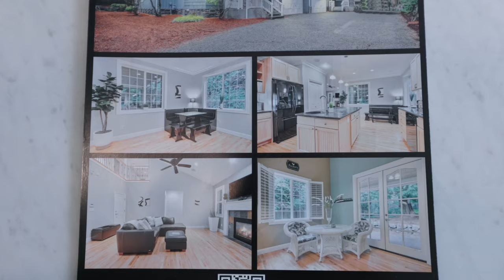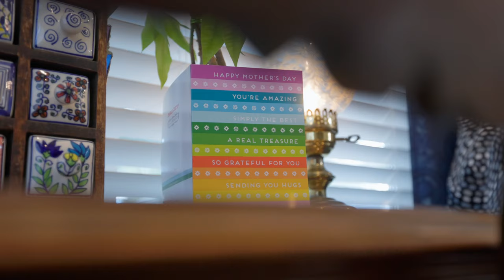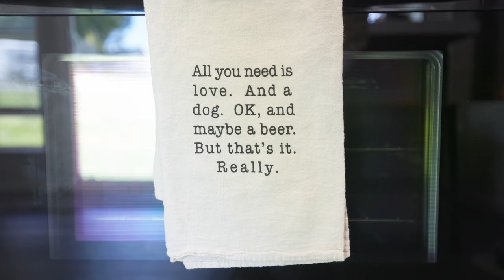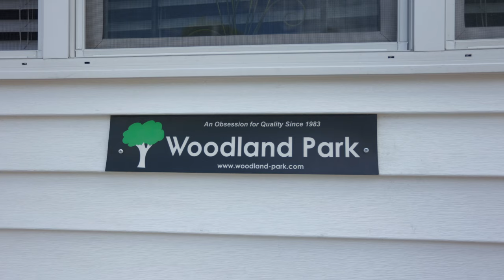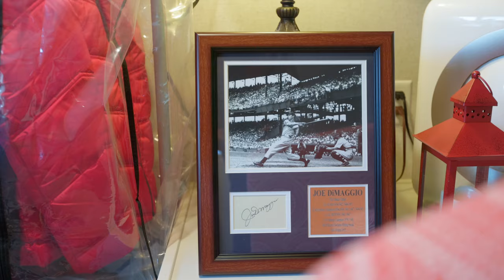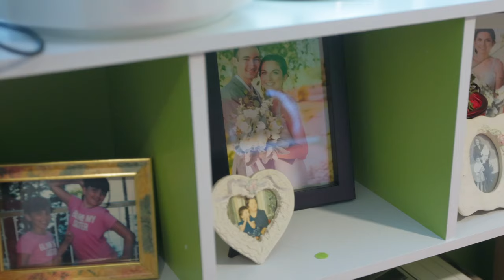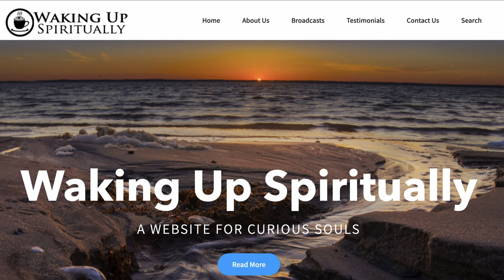Reducción de tamaño y prosperidad: su impresionante pequeña casa con dormitorio en la planta baja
Wendy se embarcó en un viaje transformador para reducir su tamaño y adoptar un estilo de vida más simple e intencional al mudarse a una pequeña casa de 399 pies cuadrados. Únase a ella mientras comparte su historia, ofreciendo ideas e inspiración para quienes están considerando mudarse a una casa pequeña. Desde deshacerse del 80-90 % de sus posesiones hasta encontrar el lugar perfecto para estacionar su pequeña casa, la experiencia de Wendy es un testimonio de la libertad y la satisfacción que puede brindar una vida pequeña.

Reducción de tamaño a una casa pequeña: el viaje de Wendy hacia la simplicidad

La transición de Wendy's de una casa tradicional de 2200 pies cuadrados a una casa pequeña de 399 pies cuadrados es un cambio importante que resalta los beneficios de la reducción de tamaño. Ella comparte cómo seleccionó cuidadosamente solo sus posesiones más significativas y útiles para llevarlas a su nuevo hogar, aprovechando al máximo el espacio limitado y manteniendo la comodidad y el estilo.

Recorre la pequeña y espaciosa casa de Wendy

Ingrese a la pequeña casa bellamente diseñada de 399 pies cuadrados de Wendy's, que desafía las limitaciones típicas de los espacios habitables pequeños. Con una pared multimedia, un televisor grande y una acogedora sala de estar, Wendy demuestra que no es necesario sacrificar la comodidad por ocupar menos espacio. Su casa también cuenta con una sala de estar elevada con 18 pulgadas de almacenamiento debajo, lo que brinda un amplio espacio para mantener las cosas organizadas y fuera de la vista.

Una cocina que se siente como en casa

La cocina de Wendy es una característica destacada de su pequeña casa. Con 13,5 pies de altura, se siente abierto y espacioso, cuenta con una isla móvil con capacidad para cuatro y muchas opciones de almacenamiento. Agregó cajones extraíbles personalizados para maximizar la accesibilidad y la eficiencia, lo cual hace que cocinar y preparar comidas sea muy sencillo. Wendy también comparte ingeniosos trucos de almacenamiento, como usar estantes magnéticos para las especias para aprovechar al máximo cada centímetro.

El baño perfecto en un espacio reducido

El baño de Wendy es otro punto destacado, ya que ofrece un amplio espacio en el mostrador, almacenamiento y una ducha de 39 pulgadas del tamaño adecuado. El baño también cuenta con un espejo Hollywood, que proporciona una excelente iluminación para maquillarse y arreglarse, y vitrinas ajustables para mayor comodidad.

Un acogedor dormitorio en la planta baja

La pequeña casa de Wendy incluye un dormitorio en la planta baja, una característica esencial para ella, ya que quería evitar subir escaleras en medio de la noche. El dormitorio está equipado con una cama Hydrolift tamaño queen con almacenamiento debajo, armarios para ella y para ella y opciones de iluminación modernas, lo que lo convierte en un espacio cómodo y funcional.

Crear un espacio de trabajo funcional en una casa pequeña

Wendy diseñó su área tipo loft como un espacio de trabajo exclusivo, midiendo cuidadosamente para que quepa en el escritorio más grande posible y al mismo tiempo manteniendo un ambiente acogedor y productivo. Como sanadora de energía de vidas pasadas, Wendy utiliza este espacio para trabajar con los clientes, ayudándolos a liberar el dolor, la ansiedad y la energía estancada.

Encontrar la ubicación perfecta para una casa pequeña

Después de una búsqueda exhaustiva, Wendy encontró el lugar ideal para estacionar su pequeña casa, pagando $500 al mes de alquiler, incluyendo agua, alcantarillado y remoción de nieve. Ella comparte su experiencia de encontrar una comunidad acogedora y el proceso de seleccionar un lugar que satisficiera sus necesidades, especialmente estar cerca de su familia.

¿Qué sigue para Wendy?

El viaje de Wendy no termina aquí. Con el tiempo, planea comprar su propio terreno y trasladar allí su pequeña casa, lo que le permitirá invertir en propiedades cuyo valor se revalorizará con el tiempo. Este próximo paso representa su compromiso continuo de vivir de manera simple e intencional.

Para obtener más información sobre el viaje de Wendy y seguir su pequeña aventura de vida, visita su sitio web en wendyroswilliams.com y escucha su podcast, "Waking Up Spiritually", donde analiza temas relacionados con el crecimiento personal y el despertar espiritual.

Gracias por acompañar a Wendy en su viaje hacia una vida pequeña. Su experiencia muestra que reducir personal puede conducir a una vida más significativa y plena, en la que menos es realmente más.